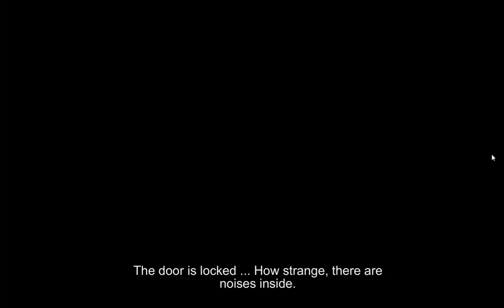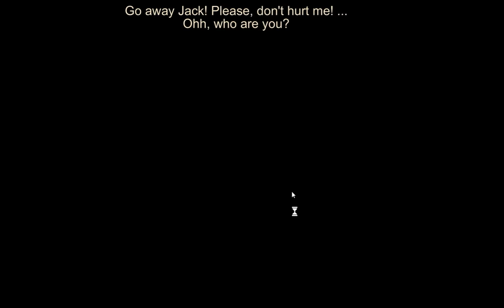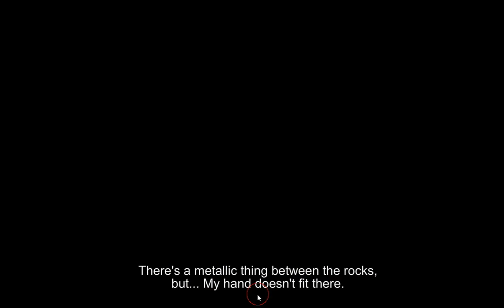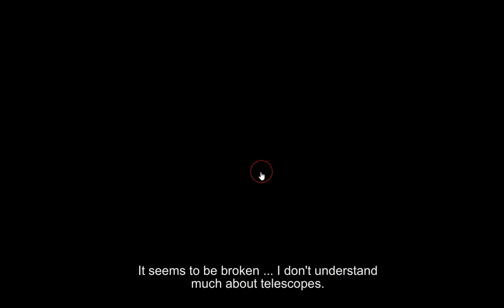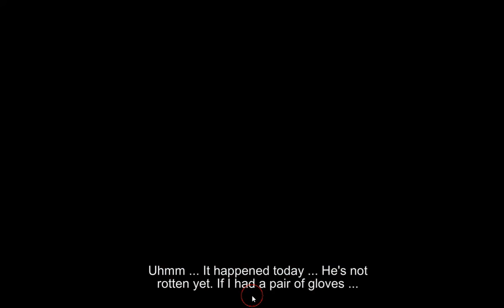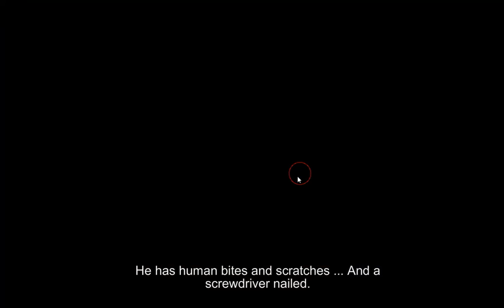[Esklavos] Falling Lights: The Crypt Walkthrough